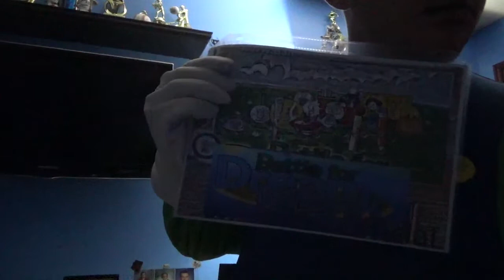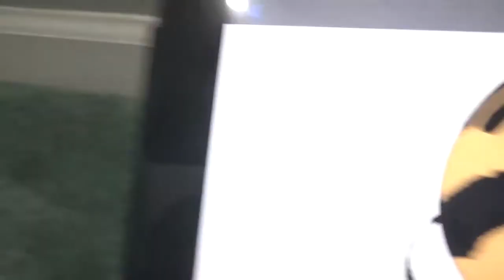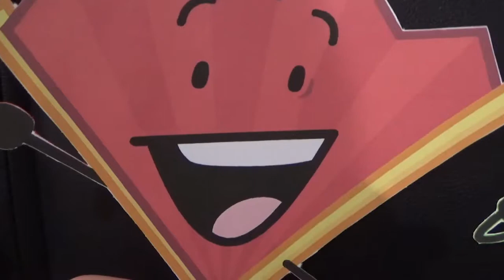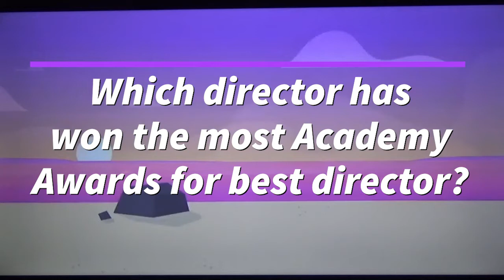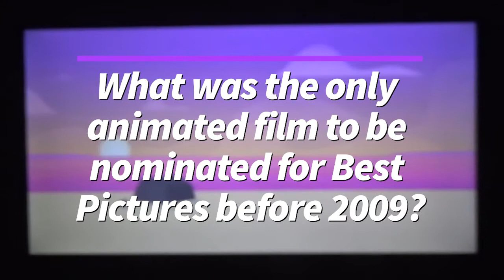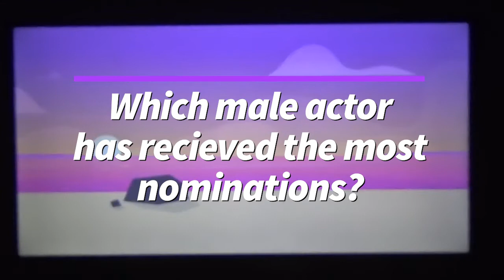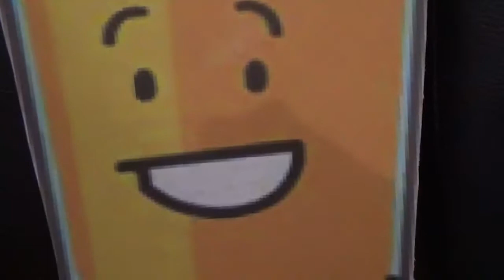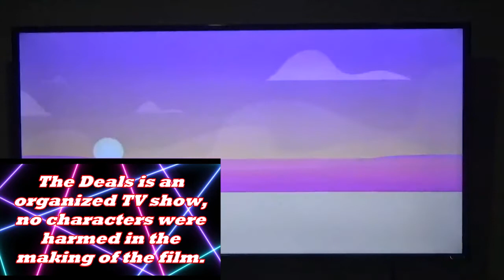The Deals Season 1 Episode 9 It's between you and me